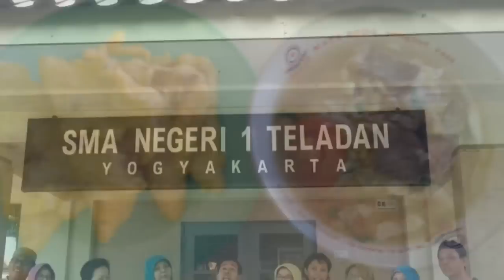Hymne Teladan - edisi 5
Alumni SMA 1 Teladan Yogyakarta angkatan tahun 1990 menyanyikan Hymne Teladan menyambut Reuni Seperempat Abad tahun 2015